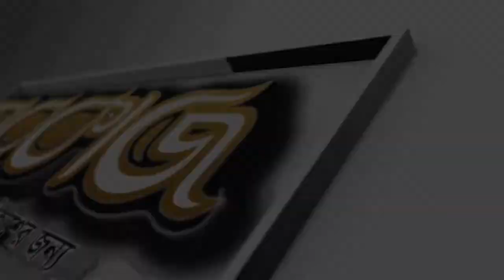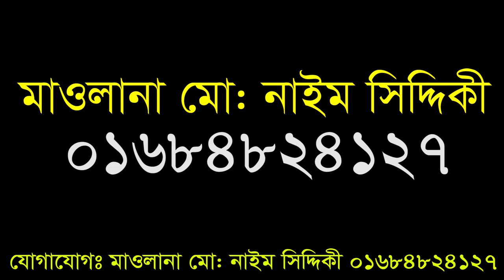The importance of Ramadan in Muslims || شهر رمضان || Maulana Nayem Siddique || Markaz Tv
ramadan top ranking video 2020

Content Title:   The importance of Ramadan in Muslims
Hujur’s Name: Maulana Nayem Siddique
phone number:

▩Watch our Latest Bangla Waz:
►Content Title: